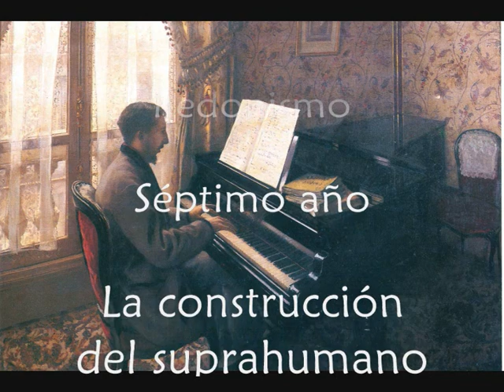Onfray 136. Una moral anómica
Conferencia del lunes 19 de enero de 2009 sobre Jean-Marie Guyau